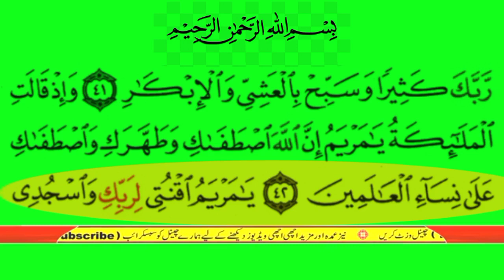surah al imran verses 42 urdu translation | surah al imran ayat no 42 urdu tarjumma k sath